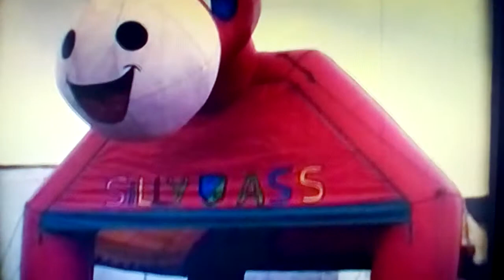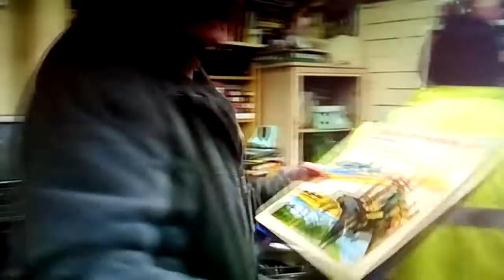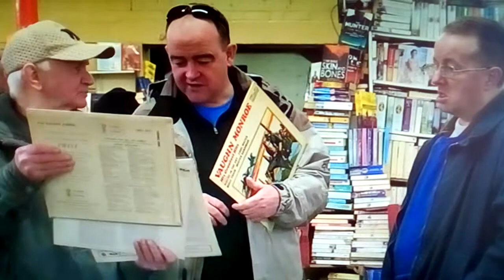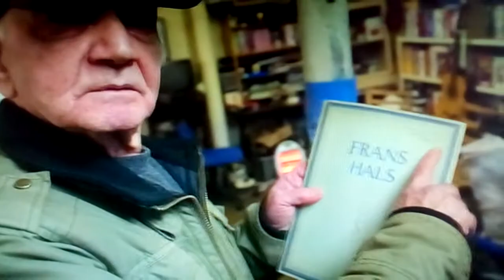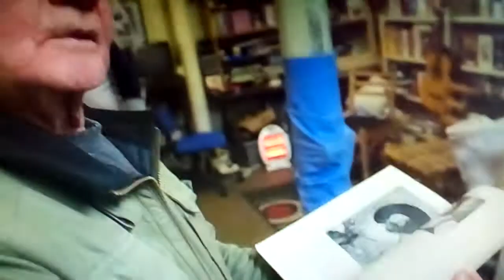Glasgow Barras Past and present Starring My friend Jimmy. and James enjoy free Subscribe LoL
Glasgow Barras Starring My friend Jimmy Jimmy and James by permission LoL Erchie